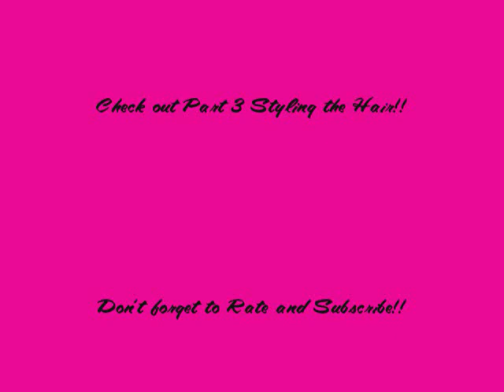Hair Bonding 101 Part 2: Laying in the Tracks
This is a tutorial on how to add human hair extensions to your hair with hair bonding glue. This is just an option to adding extensions to your hair. It's not used often because of the new quick weave sensation that has started to make splashes and waves. If done correctly you won't get any glue on the hair or have any hair breakage.